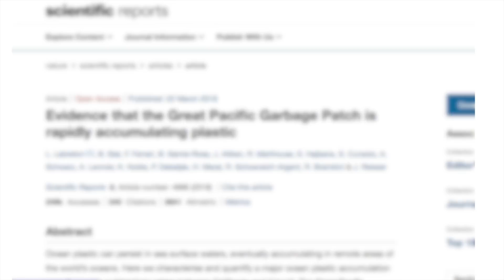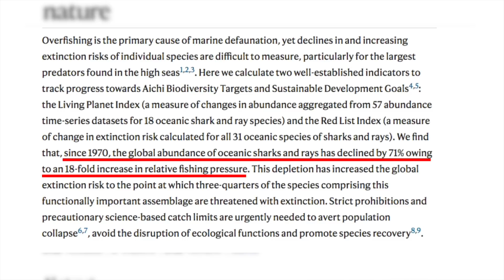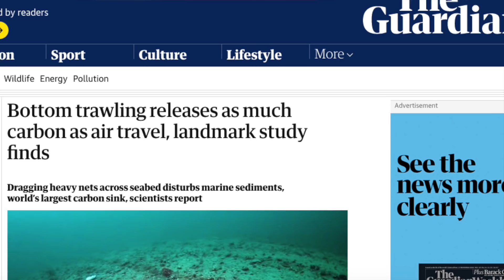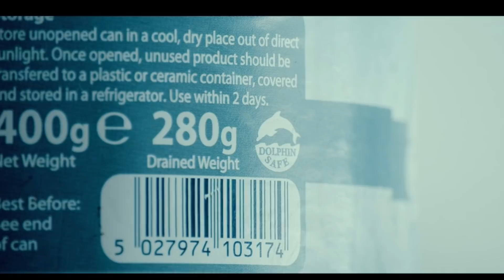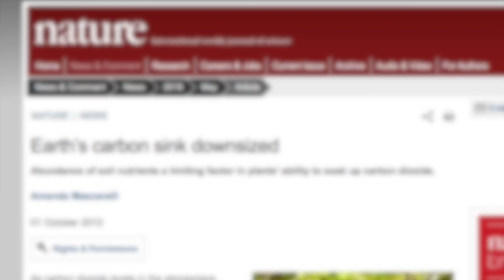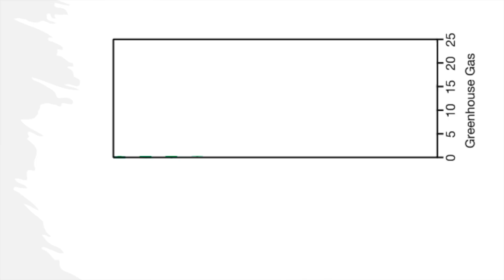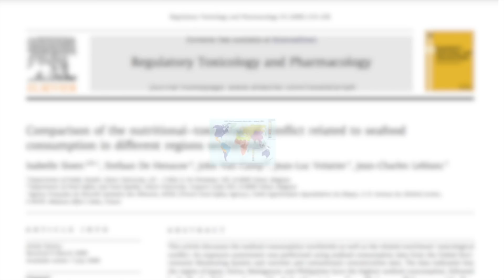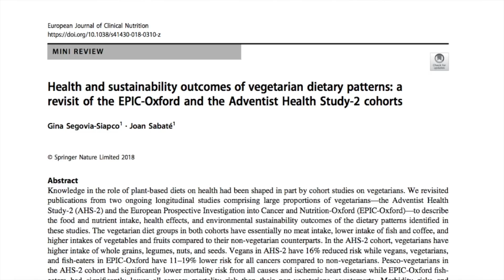Scientist fact-checks Seaspiracy | Netflix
Seaspiracy debunked. Let's fact-check the new Netflix documentary Seaspiracy. The controversies and evidence surrounding Netflix's Seapiracy.

many of you asked me to fact-check Seaspiracy, the new Netflix documentary. whats up with that title? Sea-spiracy? it’s from the team that made Cow-spiracy but seaspiracy makes no sense

Lets take a look at Seaspiracy. The 1st big question seaspiracy raises is about single-use plastics. Straws, plastic bags, packaging.
Main source of plastic pollution is the fishing industry with discarded nets? so the solution is to just eat less fish?

Is fishing the main source of plastic, not straws?

80% of plastic in the ocean is from land source e.g. plastic bags. in the remaining 20%, commercial fishing is the major contributor

so the fishing industry does not cause most of the plastic pollution in the ocean but does cause a significant chunk

seaspiracy oversimplifies things a bit but they have a point that fishing is a significant source of plastic

seaspiracy tells us shark populations have sharply declined. shark finning + bycatch. the movie is right about the alarming decline in sharks

Seaspiracy tells us its not just sharks. bycatch affects Porpoises, dolphins, whales, seals, seabirds

trawling.
next seaspiracy introduces us to Sea-sheppard. later seaspiracy circles back for more on Sea-sheppard

seaspiracy uncomfortable interviews with organization reps

next seaspiracy touches on farmed fish. which avoids bycatch
maybe they can innovate and farms can become ‘greener’?

seaspiracy talks about “sustainable” fishing

finally, seaspiracy looks at the health effects of eating fish. pollutants etc. mercury, heavy metals
fish and health. fish consumption largely linked to health benefits

eating fish a couple times a week (or not) are both compatible with health

for those who don't eat fish: omega3s? EPA and DHA? Seaspiracy explains algae are effective. supplements as effective as fish oil or fish itself, any of the 3 will get you those omega3s

seaspiracy shines a light on problems with the fishing industry e.g. overfishing

References:
Plastic:

00:00 - Intro
01:00 - Plastic pollution
02:41 - Species extinction
05:16 - Sea Shepherd
06:00 - Seafood labels
07:55 - Climate change
08:30 - Fish farms
10:02 - Seafood and health
13:34 - Conclusion